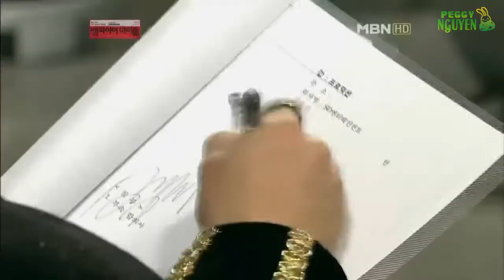[Vietsub] 111212 Vampire Idol Sitcom Episode 5 (1/2)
Xin lỗi vì sự chậm trễ!
Sau khi cài lại win thì mình mất sạch mọi thứ + năm ni là năm cuối nữa, nên đã rất trễ so với dự tính.
Mình sẽ cố làm những tập tiếp theo nhanh nhất có thể.